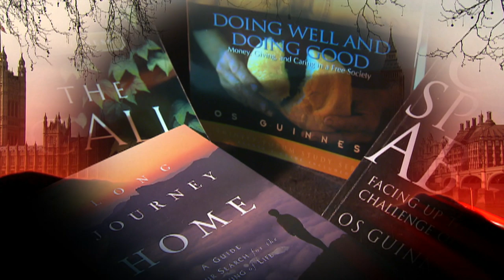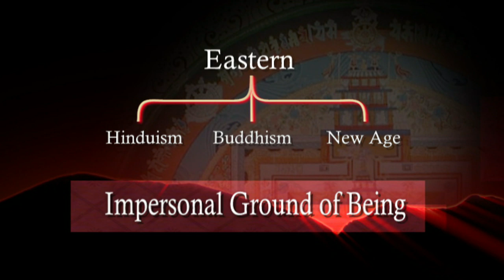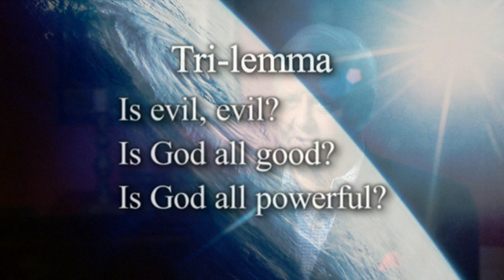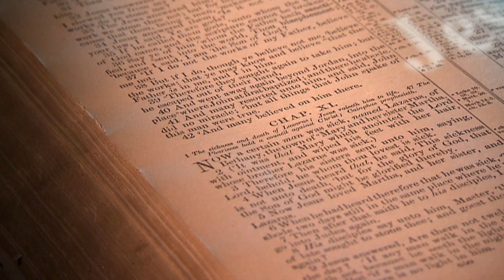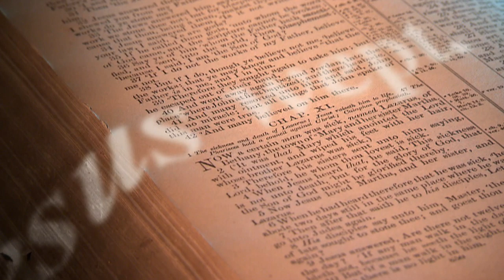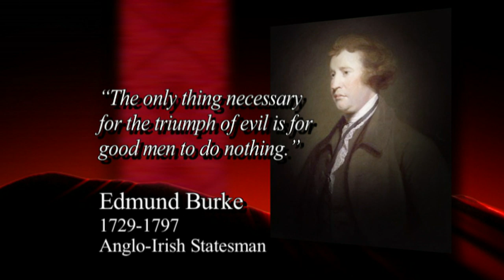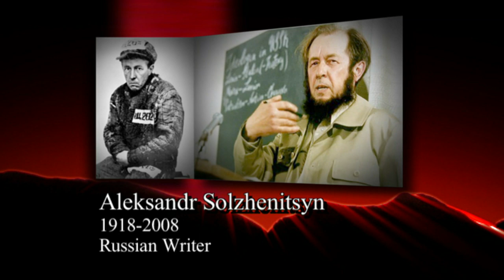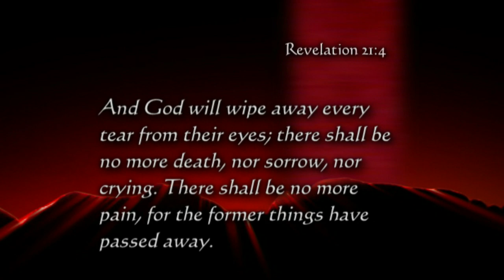If God Is God: Why Do Bad Things Happen? (Part Two)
When it comes to questions of suffering and evil, no one has all the answers. However, author and speaker Os Guinness presents a compelling case that leads to faith and courage. With an engaging style, he introduces three perspectives on evil, examines the difference between suffering and evil, and shares steps to help you think through the problem of evil. Discover how you can cope with life and find reason to trust in God when bad things happen.